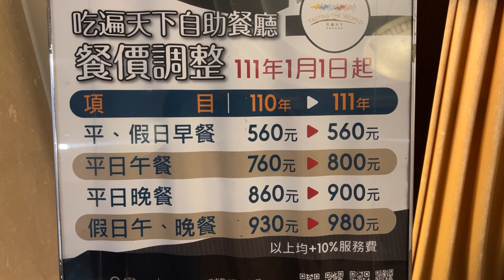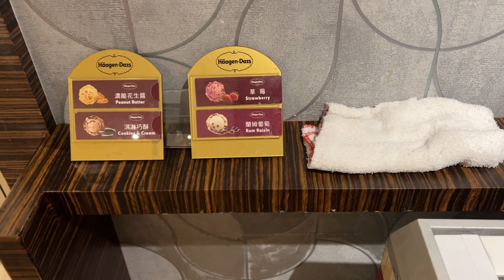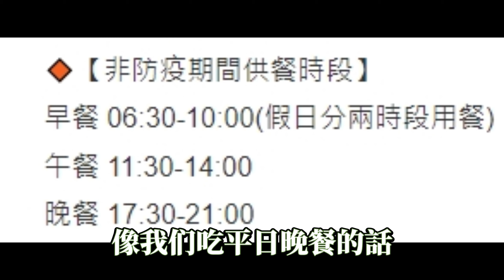台糖長榮酒店 吃遍天下自助餐(吃到飽) 平日晚餐$1078